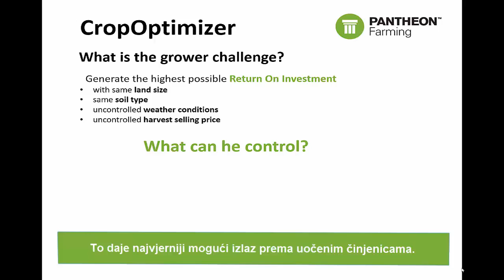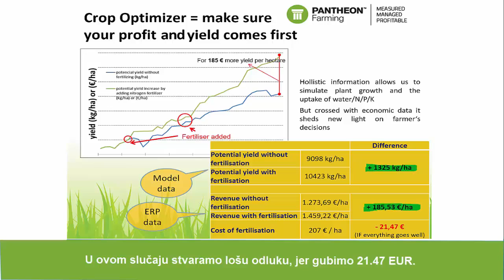PANTHEON Farming – Farming softver – Crop optimizer | HR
PANTHEON Farming je najkompletnije rješenje za moderno upravljanje poljoprivredom.

PANTHEON Farming pripada obitelji poslovnih IT rješenja, savršeno pogodan za poljoprivrednike,  stočare, ratare, voćare, vinogradare i vinare. Svaki od modula djeluje kao samostalna cjelina, od kojih svi zajedno čine širi informacijski sustav za veća poljoprivredna poduzeća.

U ovom videu: Savjetuje poljoprivrednicima kako koristiti navodnjavanje, gnojiva i tretmane tretiranja štetočina u pravo vrijeme i u pravim količinama, u cilju optimizacije usjeva čime se pridonosi očuvanju ograničenih resursa i okoliša.

Jeste li spremni smanjiti svoje troškove i povećati svoj profit?